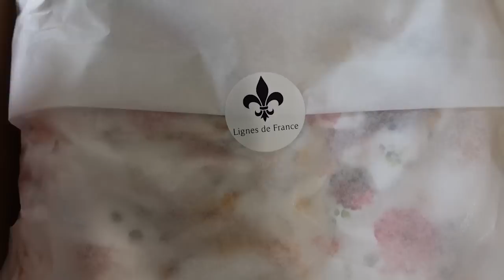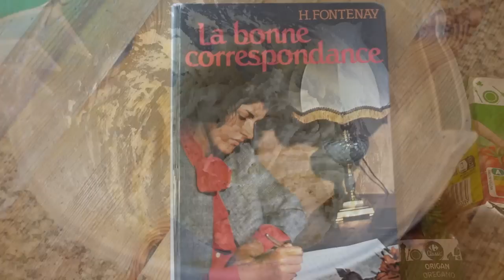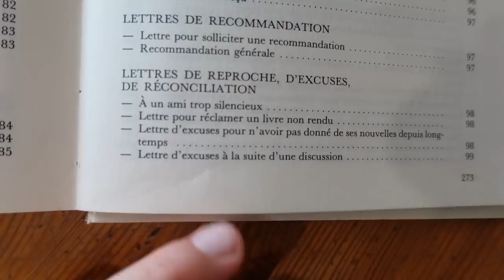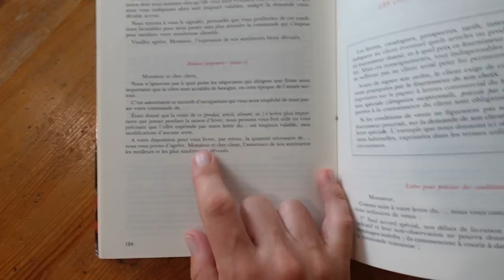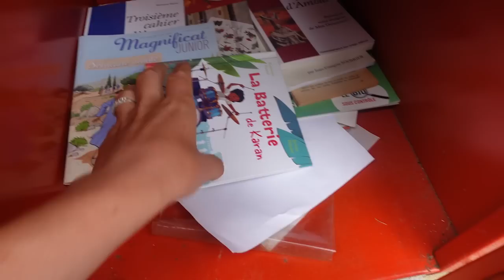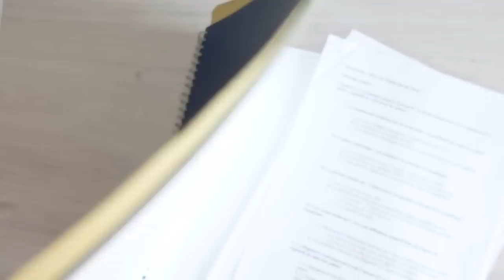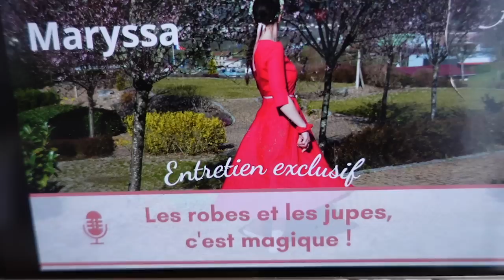Weekly Vlog #41 --- Quelle chance de vivre ici !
ELEGANCE ULTIME : Quelles jupes et robes porter durant les 365 prochains jours ?

Séduire sans faire le premier pas : être une Lady dans le cadre amoureux

"Exprimer sa personnalité par le vêtement":
Livret PDF gratuit à télécharger.

Elégante en été : les règles (strictes) du bon goût analysées --- Comment s'habiller comme une Lady ?

Votre Guide des Mondanités – 7 leçons de savoir-vivre pour briller en société (cadeau GRATUIT)

Jeudi : un rendez-vous des fidèles de la communauté Apprendre les Bonnes Manières. Tous les jeudis, vous recevez une newsletter avec du contenu exclusif et le récapitulatif de la semaine. Vous gagnez du temps avec ce mail unique, et surtout, vous avec ce rendez-vous hebdomadaire avec vous-même grâce auquel vous mesurez vos efforts sur la chemin de l'élégance.